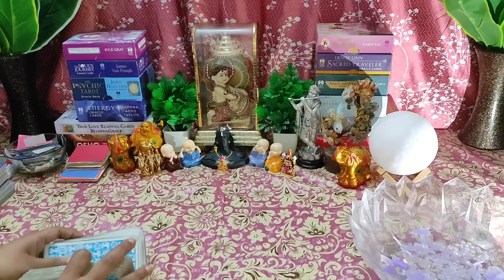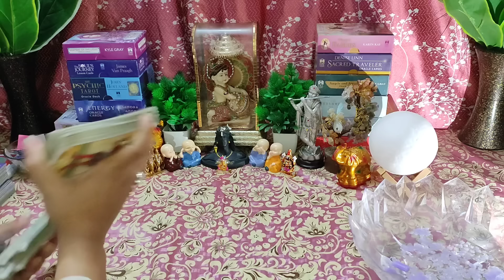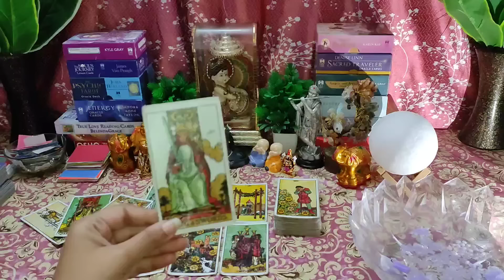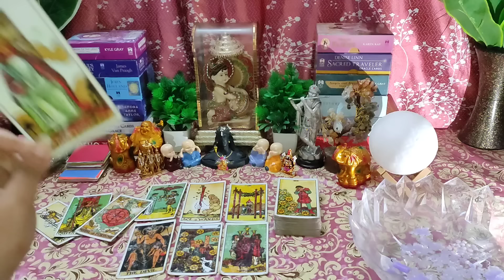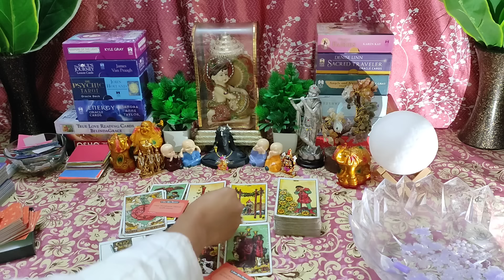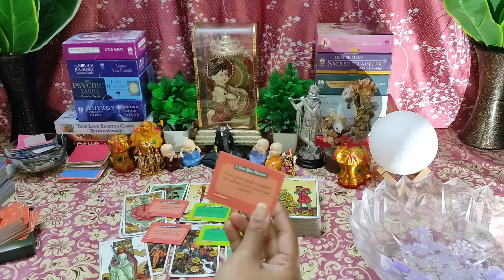🌈Kyu Kho Diya Yaar😣Current Feelings💞Candlewax🕯Tarot Reading☯️